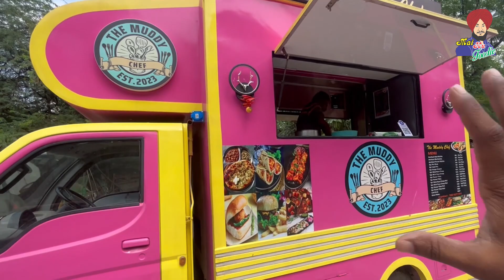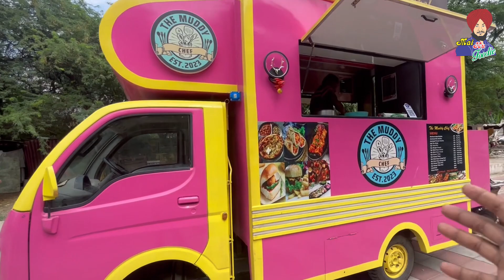Food Truck 😱Only Rs.80/- Only Desi Ghee Wala Amritsari Kulcha I the Muddy Chef I East delhi food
Only Rs.80/- Only Desi Ghee Wala Amritsari Kulcha Desi Food Truck I the Muddy Chef I East delhi food.